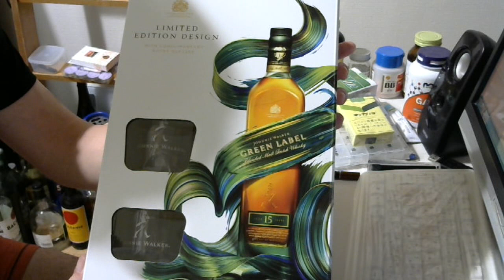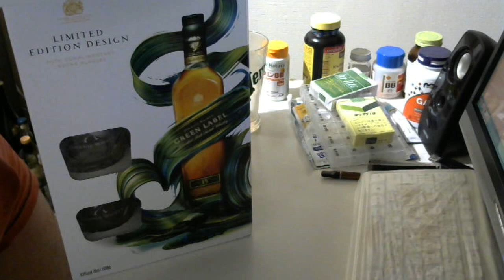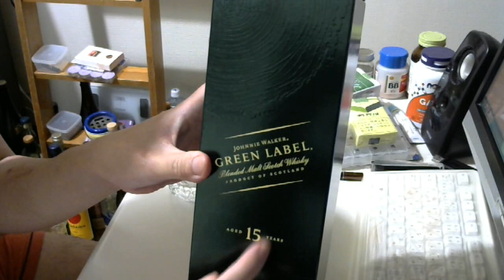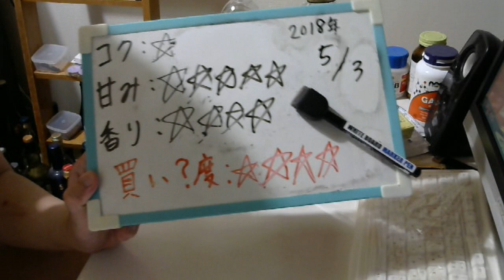酒好きな元新潟人の飲酒動画 part1491 ジョニーウォーカー グリーンラベル15年【ウイスキー】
甘み：★★★★★
香り：★★★★
買い？度：★★★★
ほとんどの場合の夜はニコニコ生放送にて生放送をしております。酒